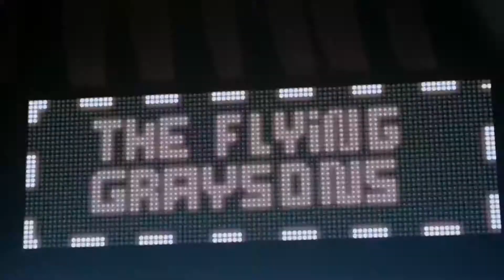TITANS Official Trailer #1 2018 NEW Comic Con DC Universe Superhero TV Series